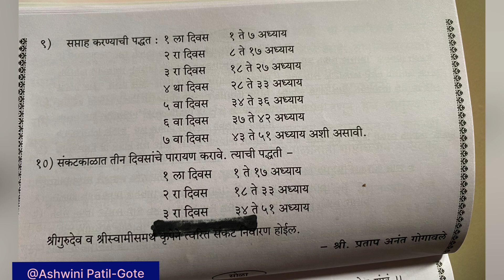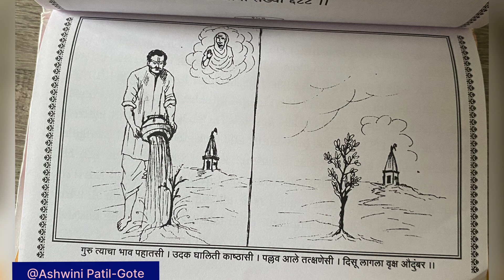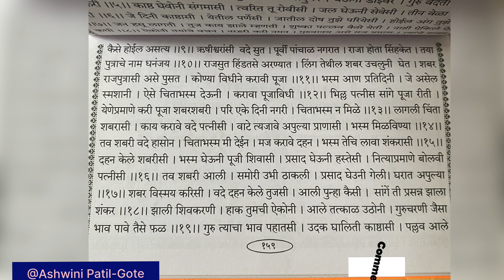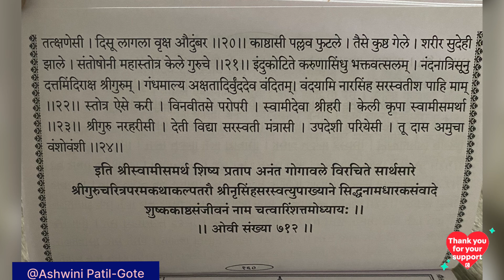गुरूचरित्र अध्याय ४० । Shri Gurucharitra Adhyay 40